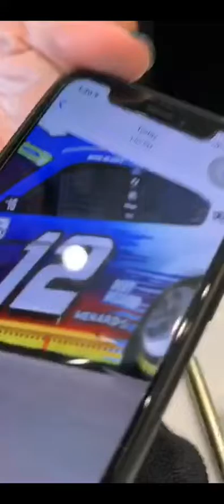BirthdayNails NASCARNailArt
For my 35th Birthday, as today is my official birthday... figured it was perfect timing for loading this video of me getting my nails done Tuesday to root for Ryan Blaney, my crush ... Since my other loves Dale Jr and Kasey are both retired. Happy Birthday Me 2.16.20